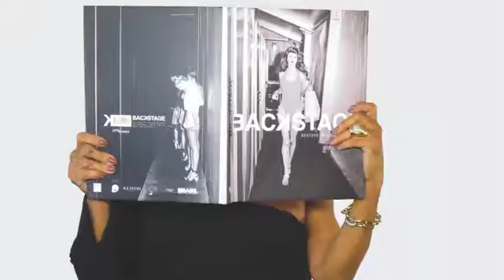BARTZ MOVEIS 01/04/18